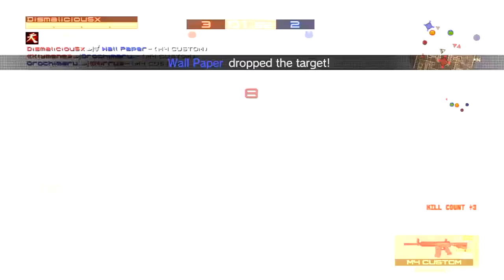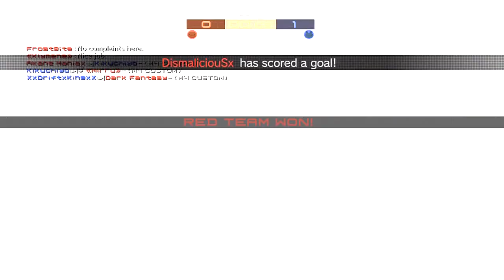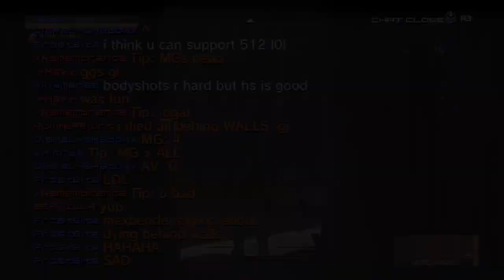[MGO] The Chronicles of DS: Episode #18